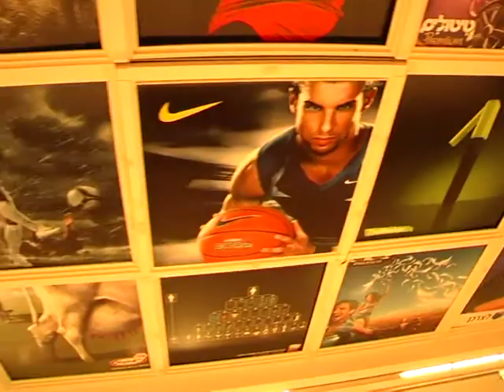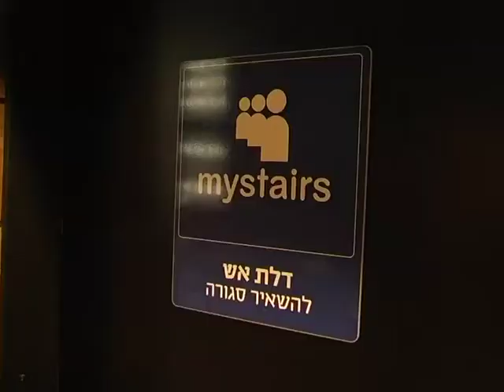עיצוב מקאן אריקסון